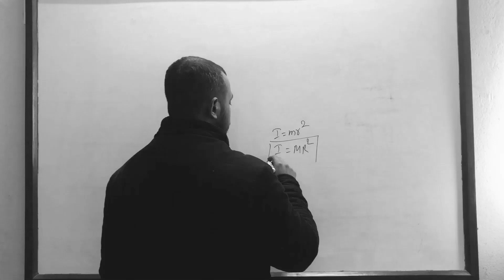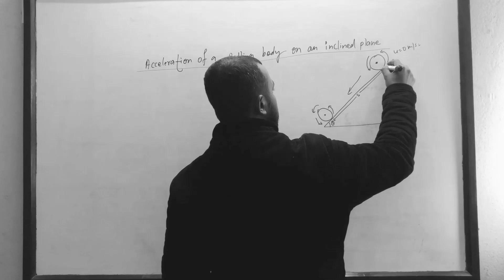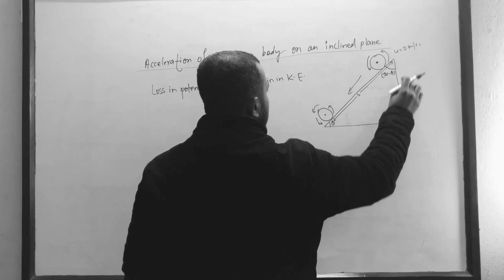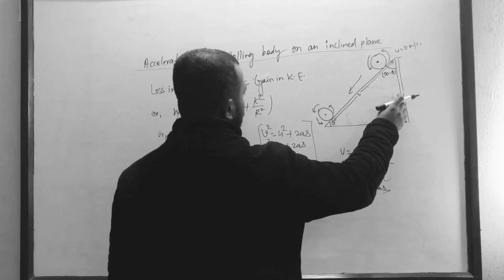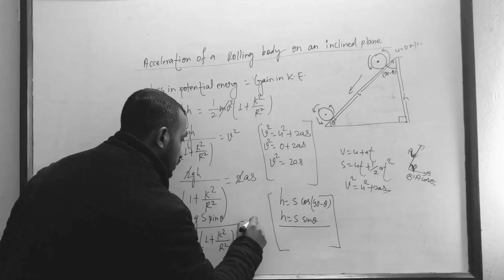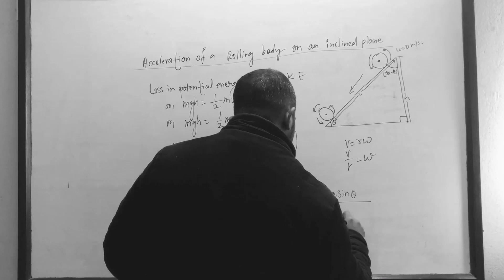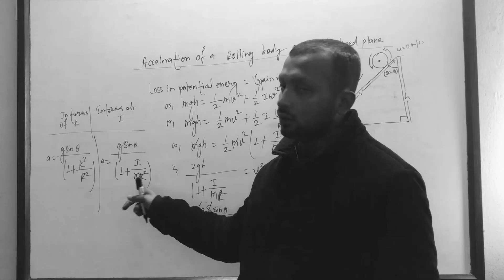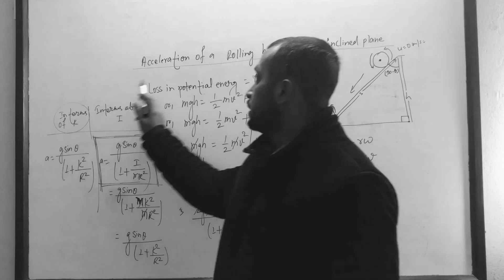Acceleration of a rolling body on an inclined plane | Rotational Dynamics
Acceleration of a rolling body on an inclined plane